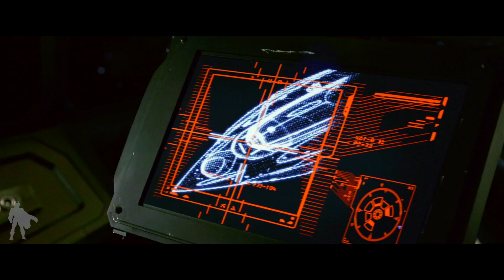May The Force Be With You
You Read My Description, Which Means You Appreciate What I Have To Say, Thanks!